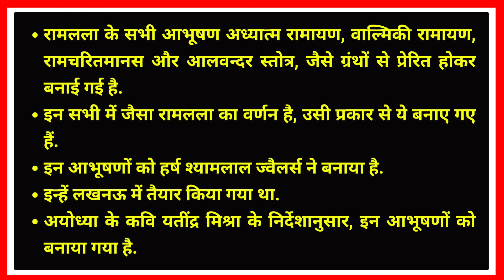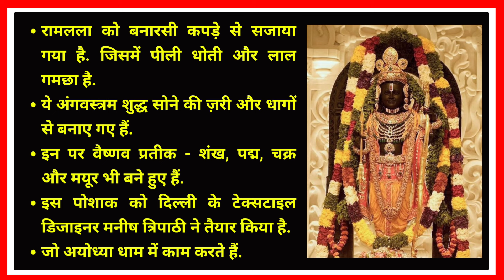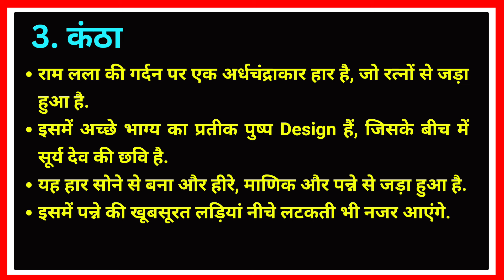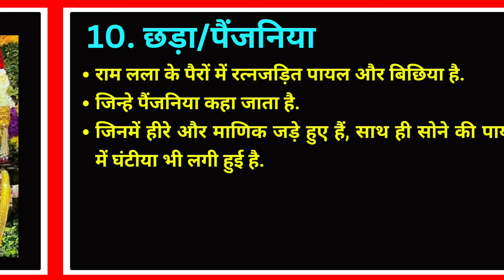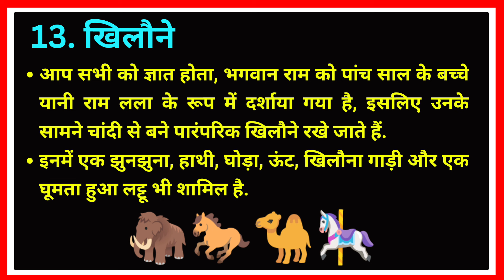Ram Lalla Murti Explained | Ayodhya Ram Mandir | Ram Mandir Live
Ram Lalla Murti || Ayodhya Ram Mandir || Ram Mandir Ayodhya || Ram Mandir Live

दोस्तों हाल ही में 22 जनवरी को अयोध्या के राम मंदिर में प्राण प्रतिष्ठा कार्यक्रम आयोजित हुआ. इस प्राण प्रतिष्ठा में प्रभु श्री राम के बालरूप यानी रामलल्ला की मूर्ति प्रतिष्ठित की गई. आपने देखा भी होगा की इस रामलला के मूर्ति को, कई तरह के आभूषण, वस्त्र और अन्य श्रृंगार से सुसज्जित किया गया है. आइए जानते हैं, इन सभी आभूषणों का क्या मतलब है, क्या महत्व हैं। साथ में ये भी जानेंगे की ये कहां से बने हैं.

- news
- viral
- trending
- Ayodhya
- Ram Mandir
- Current Affairs
- Ram Lalla Murti
- Ram lalla Murti Explained
- Ram Mandir News
- Ram Mandir Security News
- Ram Mandir Ayodhya Security
- Ram Mandir News Update
- Ram Mandir Aayodhya
- Aayodhya Ram Mandir live
- Ram Mandir Inauguration live
- राम मंदिर प्राण प्रतिष्ठा
- राम मंदिर निर्माण
- अयोध्या राम मंदिर निर्माण
- general knowledge a2z
- Ayodhya Ram Mandir garbh grah darshan
- Ram Mandir garbh grah
- Ram Mandir garbhagriha

This video will be helpful for those aspirants who are preparing for various competative exams. Because this topic falls in current affairs category. and we all know that now a days current affairs plays significant role in every exams.

Your Queries...